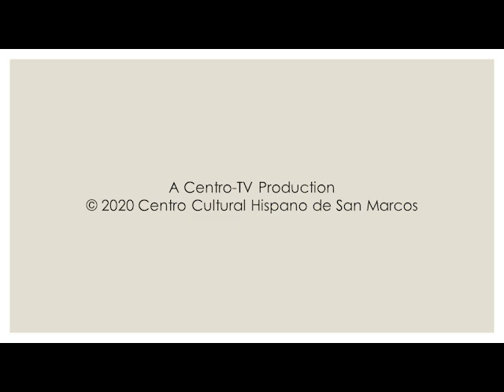ArtSpace S01E01 - "The Sounds of Cinco de Mayo"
In our first ArtSpace video, we will learn to create instruments from items you may have around your house.